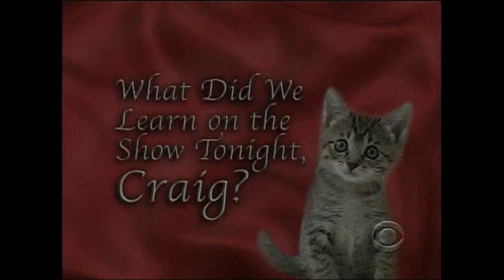Craig Ferguson & Jeffrey Dean Morgan - Bird Day '09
On Bird Day, Craig and Jeffrey channel Hitchcock. May 4, 2009